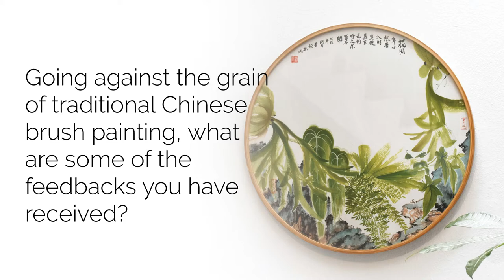Sesi Seni with Teoh Kooi Pei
Hidden amongst minted shophouses on Clove Hall with no conspicuous sign, Lunabar exudes the essence of minimalism engulfed in a garden of greens. More than just a cafe that serves you whiffs coffee, this alternative art space has also become a canvas for artists to experiment. Teoh Kooi Pei’s solo exhibition captures the character of Lunabar brilliantly in her series of Chinese brush painting; weaving Nordic design at the cafe with Eastern aesthetics.

Pei shares her experience in collaborating with Tan Wei Ming of Lunabar and her journey of honing her skills in Chinese brush painting.

About Sesi Seni:
Spare an hour on a weekday evening to meet an artist/art collective or explore a gallery/an art space. Join us for a little get-together – discover stories from Penang’s arts community and build meaningful connections.